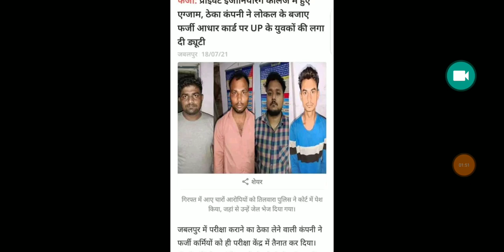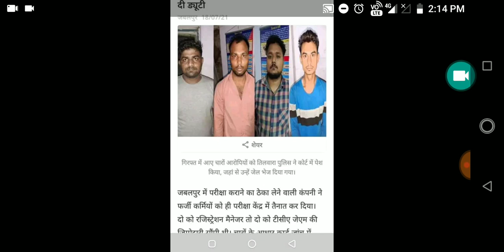Airforce Group XY Paper Cheating | ये सब क्या हो रहा है